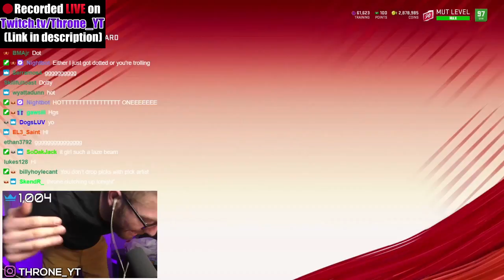Throne goes down 17-0 to a guy who only runs goaline...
This gameplay was taken from my stream over I played a guy who only runs goaline and I went down 17-0 to start.